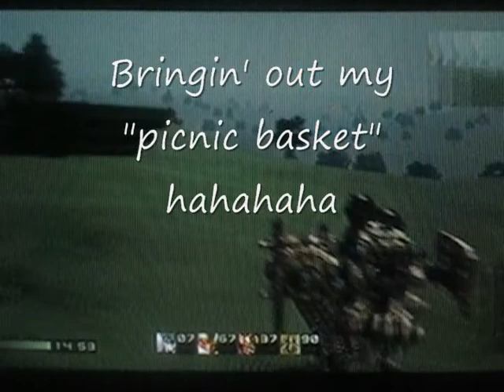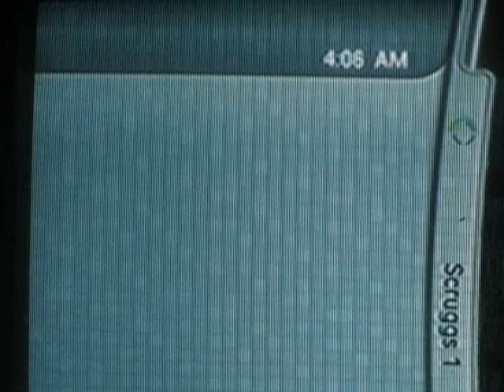Neroimus War(BONES BRIGADE)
5v5 ACV. squadron vs. BONES BRIGADE

41st Death Com. Blackwatch. A-NUI 7th Division xRELOADx SUPERFREAKS Spank The Midget STM